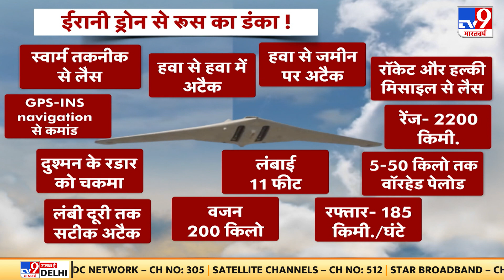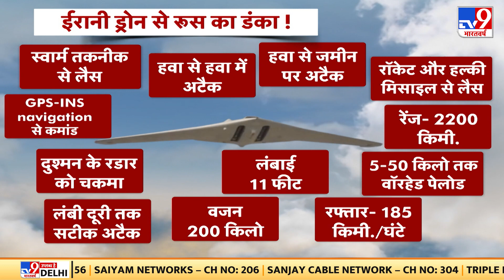Kyiv में Kamikaze Drone का कहर, ड्रोन के जरिए Ukraine का काम-तमाम करना चाहता है Russia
कामिकाजे ड्रोन के जरिए रूस (Russia) ने यूक्रेन में तबाही मचाई है.. वो ईरान (Iran) ने उसे दिया है.. ये ड्रोन इतना ज्यादा मारक साबित हुआ है.. कि अब रूस उसकी कई खेप और लेने वाला है.. यानी पुतिन को अंदाजा है.. अगर यूक्रेन का काम-तमाम करना है.. तो कामिकाजे ड्रोन के जरिए ये काम आसानी से हो सकता है